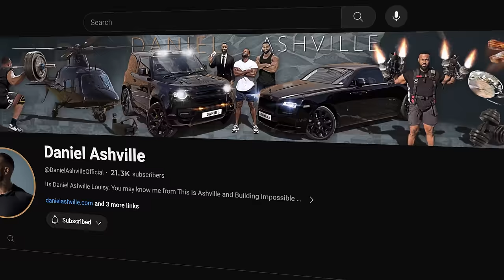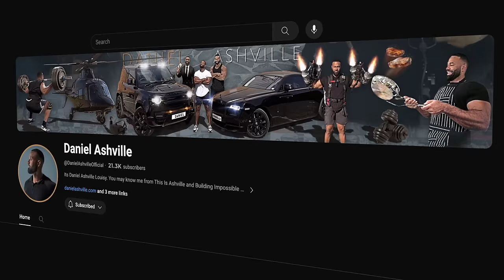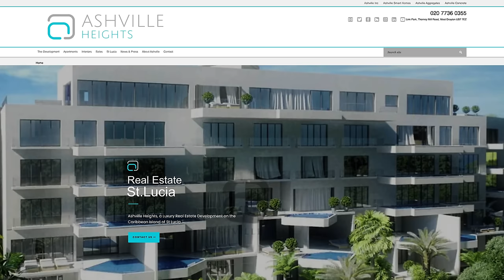Quarry Selling Eggs & Stone | Ashville Weekly ep179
Daniel takes the Video Team on an adventure through the wilderness, changes are needed to a Google Adwords campaign, but is Daniel pointing the finger? Then we take a tour of a Quarry which produces aggregates and eggs... and now try to work out if that makes it an Eggregates Quarry?

:: ASHVILLE ::
waste management  |  aggregates  |  concrete  |  construction  |  plant hire

:: DANIEL ASHVILLE LOUISY ::
Entrepreneur  |  Presenter  |  Digital Creator

CHAPTERS:
00:00 INTRO
00:12 MON
02:50 TUE
06:54 WED
14:12 THU
27:13 FRI
33:57 SAT